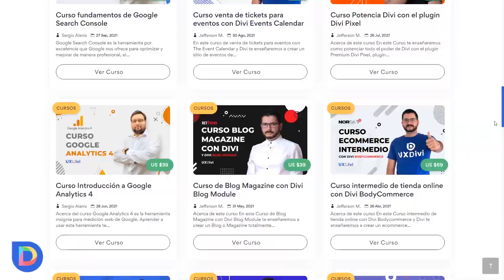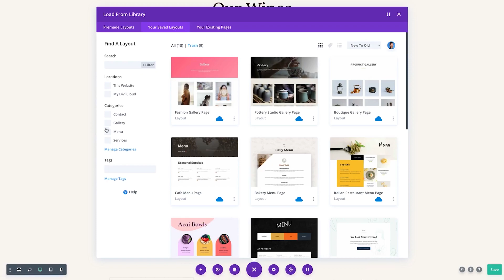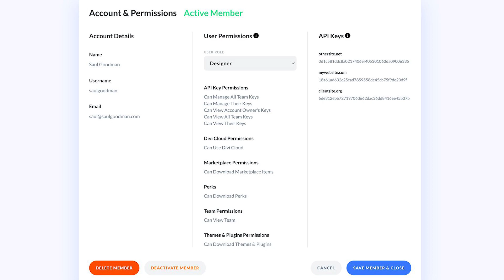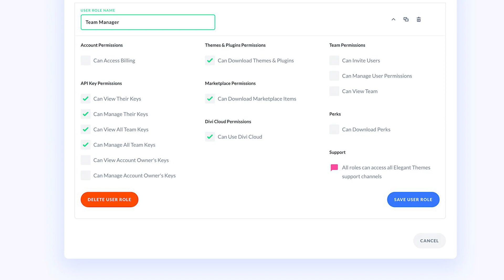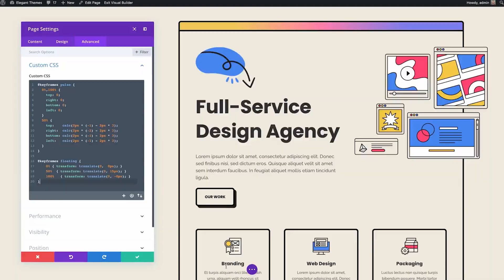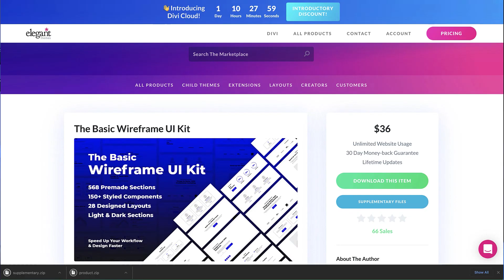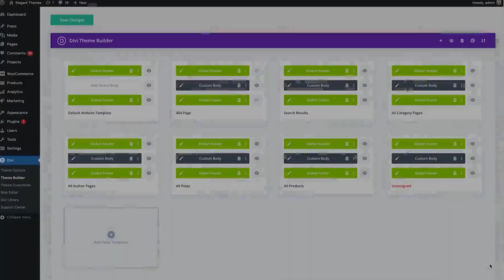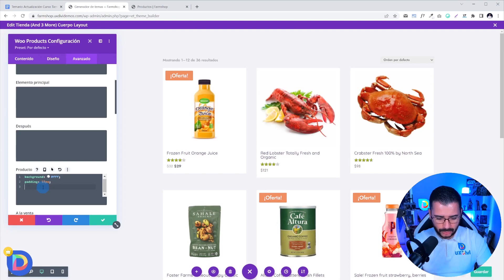⚡ ¿Qué traerá DIVI 5.0 la próxima ACTUALIZACIÓN DE DIVI? Conoce las novedades de DIVI 5.0 🔥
MEJORA TU CV O PORTAFOLIO Y CREA DISEÑOS GENIALES CON WORDPRESS Y DIVI 🤓:

🔥 Crea diseños increíbles con nuestros tutoriales y cursos 🔥

En este video te estaremos dando nuestros comentarios sobre Divi 5.0, de que vendrá esta actualización de Divi, y nuestra opinión sobre el futuro del tema Divi.